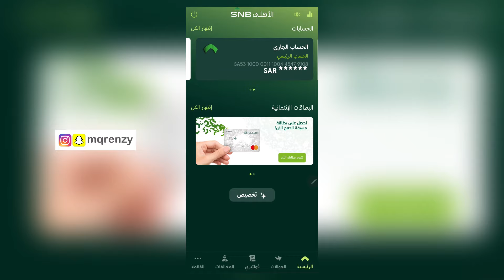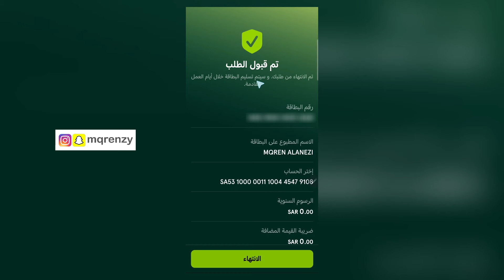كيفية اصدار و تفعيل بطاقة مسبقة الدفع في بنك الاهلي ✅️ | انشاء بطاقة ماستر كارد الألعاب موسم الرياض